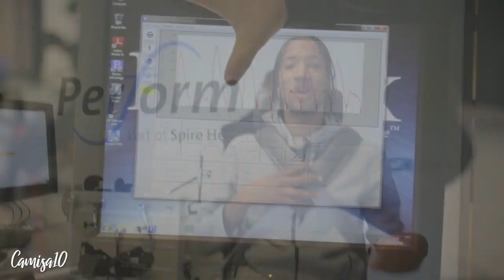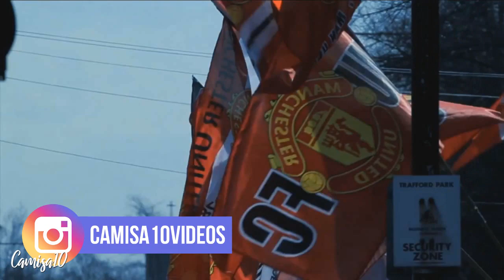Por que é tão difícil para os jogadores passarem nos testes médicos?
(camisa10videos)